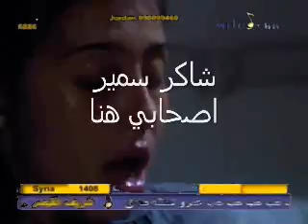شاكر سمير اصحابي هنا.wmv